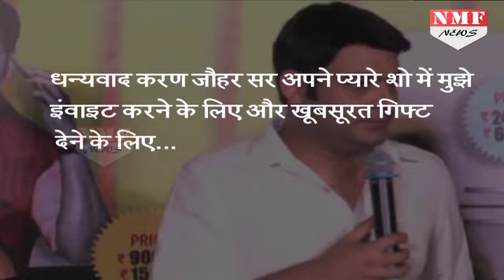Karan के Chat Show में नजर आंएगे kapil, Show में लगेंगा Comedy का तड़का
Comedian-actor Kapil Sharma will be seen making an appearance in filmmaker Karan Johar’s popular talk show Koffee With Karan.Kapil on Tuesday took to Twitter to share a photograph of the gifts by Karan. Thank you Karan Johar sir for inviting me on your lovely show Koffee With Karan and for so many beautiful gifts,” Kapil tweeted.This would be the first time that Kapil will be seen in the candid TV show.